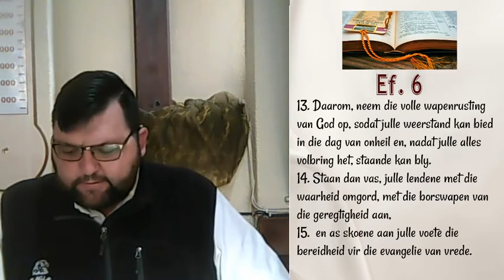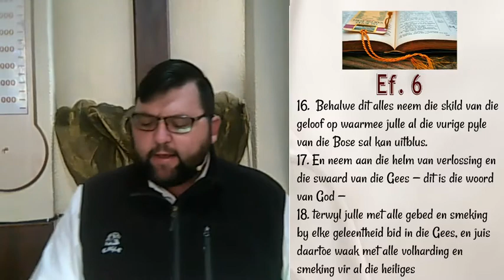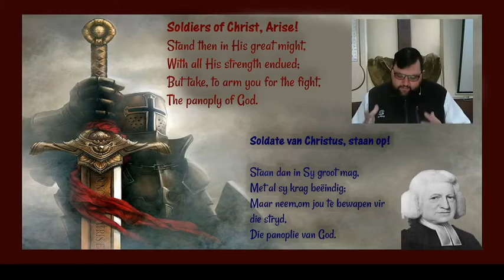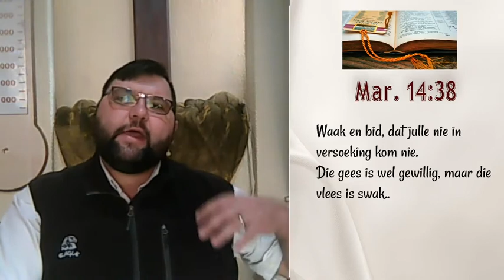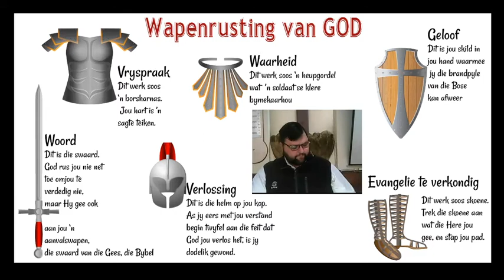💒 EG Kerk – 🗡 Gebed en Waaksaamheid🛡 - Ds Pieter Burger ⏰ Sept 16, 6:00 PM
📜  Tema: Gebed en Waaksaamheid

🎤 "Stand then in His great might, With all His strength endued; But take, to arm you for the fight, The panoply of God." Soldiers of Christ, Arise! 'n Koortjie deur Charles Wesley

🎼 Lirieke van  “Soldiers of Christ, Arise! “

❓ Panoplie - Volledige wapenrusting

🕊 Voorbidding
🛐  Ds. Burger en gesin
🛐 Oom Willie Mew
🛐 Dolly Mew
🛐 Maans Marais
🛐 Dries du Plooy
🛐 Oom Herman Eybers,
🛐 Oom Solly Coetzee,
🛐 Tannie Inkie,
🛐 Ann Geyser,
🛐 Gert & Lettie,
🛐 Riaan & Liza,
🛐 Gert jr,
🛐 Tannie Jassie du Plooy,
🛐 Bianca,
🛐 Elona Kroon,
🛐 Jessica,
🛐 Pieter Geustyn,
🛐 Joy Miller,
🛐 Oom Bezuidenhoudt
🦠 Oom Giel en tannie Anna van Rooyen (Debbie se tannie) Covid-19
🛐 Jong vrou in Pretoria (Oorlede) voorbidding dat die Here mense sal stuur om vir die 3 kinders te troos en sorg

🕊 Geestelike opwekking, ontwaking van kinders van die Here
👛  Finansies – Lidmate, gemeentelik en die kerk in die geheel
🌧 Reën,
🌍 Ons Land met al die onreg, die huidige toestande

📜 2 Kronieke 20:4 En Juda het byeengekom om van die HERE hulp te soek; selfs uit al die stede van Juda het hulle gekom om die HERE te soek.

📜 2 Kronieke 20:12c en ons weet nie wat ons moet doen nie, maar ons oë is op U.

📜 2 Kronieke 20:13 En die hele Juda het voor die HERE gestaan, ook hulle kinders, hulle vroue en hulle seuns.

⛪️ Bloemfontein Gemeente
⛪️ Kroonstad Gemeente
⛪️ Parys Gemeente
⛪️ Frankfort Gemeente

🎬 Produksie
Aanbieder: Ds. Pieter Burger
Redakteur: Lorraine du Plooy